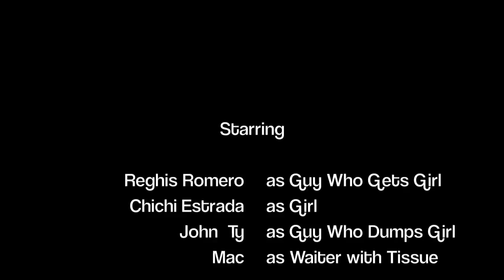Fate (Short Film)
A Short Film By Rg Romero

Special Thanks to:
ChiChi Estrada
David Sesdoyro
Mikko Marcelo
Camille Romero